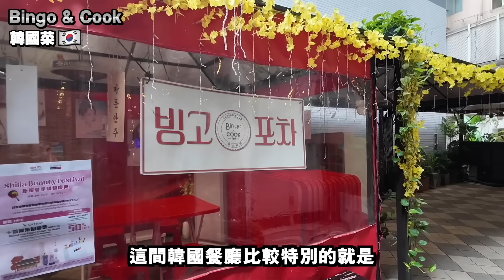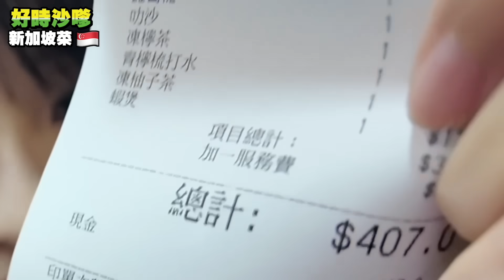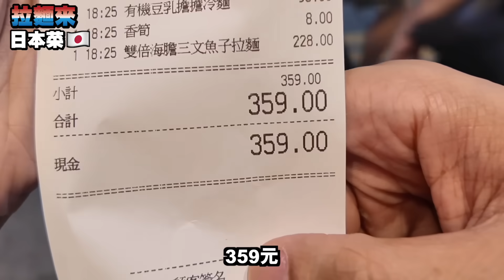嚴選尖沙咀三間私藏美食推薦！日本海膽拉麵！韓國醬油蟹！海南雞飯！會是劣食嗎？【arhoTV】【Sunny & Creamy】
Bingo & Cook
尖沙咀麼地道37-41號港匯廣場地下17-20號舖

好時沙嗲
尖沙咀麼地道63號好時中心1樓144-148號舖

拉麵來
尖沙咀加拿分道25號